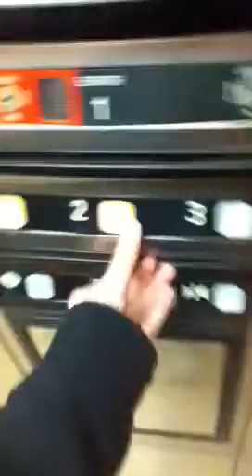Dover Elevator Hampton Inn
This Elevator Is Very Sensoric With The Buzz And Motor